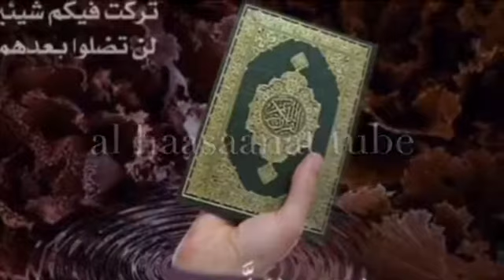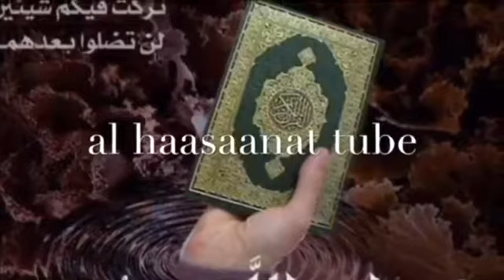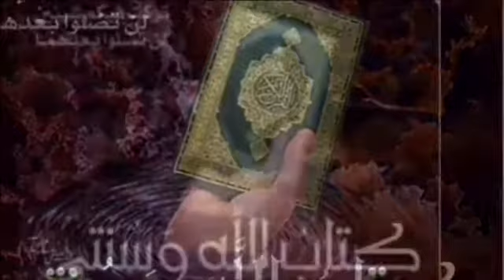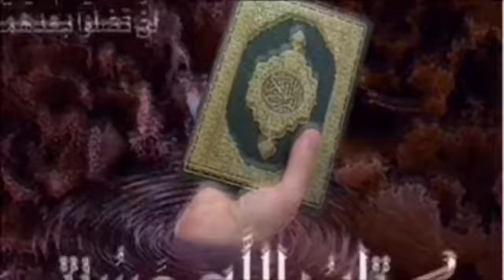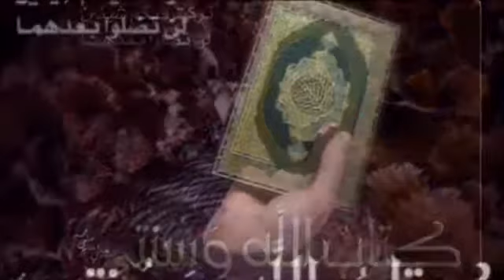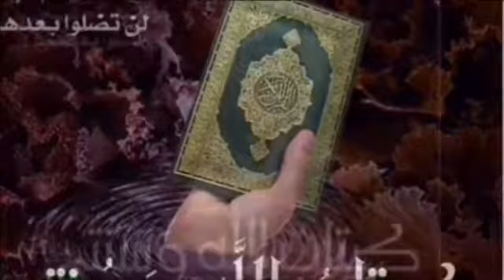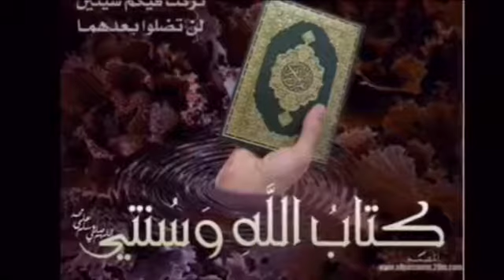Sheikh Mohammad Waadoo Tafsira Qurana Al-towbaa 108-119 Hiikkaa Quraana kabajamaa afaan oromo 169